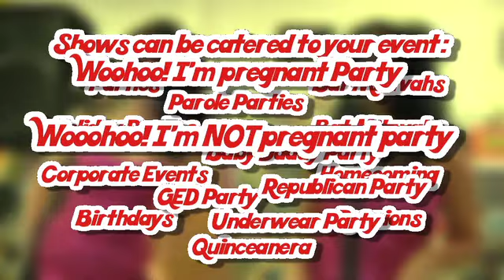Boobé Sisters Sizzle Reel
EVERY Hour is Happy Hour with The Boobe' Sisters!!!

The Boobe' Sisters
will make your party or event one of a kind!

We will entertain your guests with...
60's-inspired Doo-Wop covers of classic favorites and hysterical song parodies!
Tight three part harmonies, killer vocals, inventive comedy, audience interaction, and giveaways.
A tailor made show just for you.
And our special ingredient, a diva dose of sass!